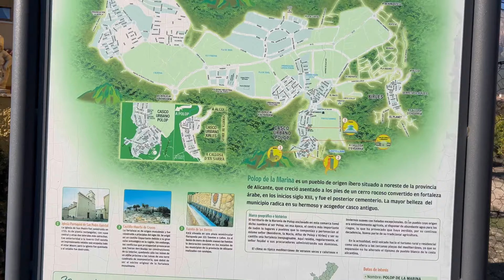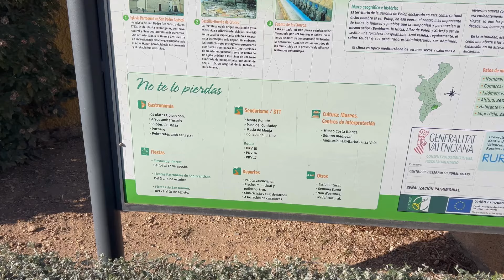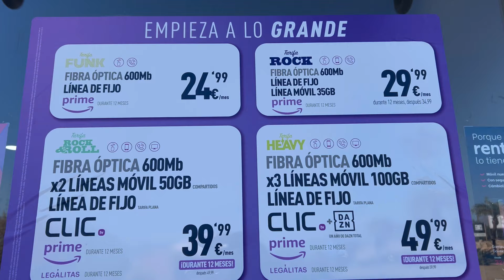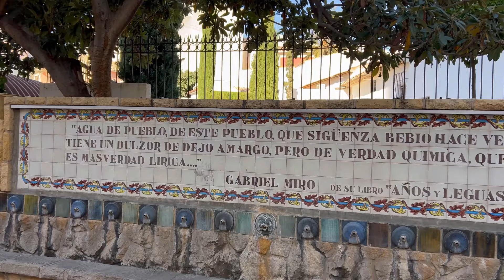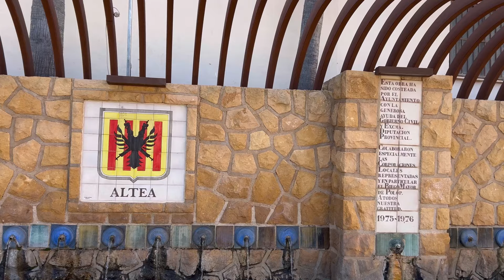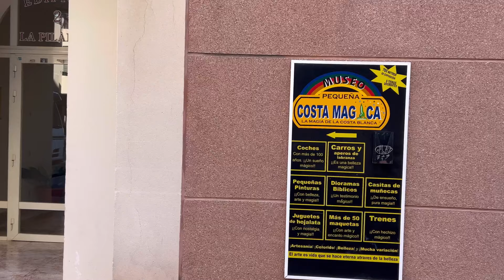Polop, Alicante - Muchos han elegido este MUNICIPIO!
Bienvenidos a Polop - un municipio tranquilo a 45km de Alicante, que cada año gana más habitantes! Porque las familias eligen Polop, como han cambiado los precios de alquiler y venta con los años y que servicios ofrece. Descubre Polop con nosotros!